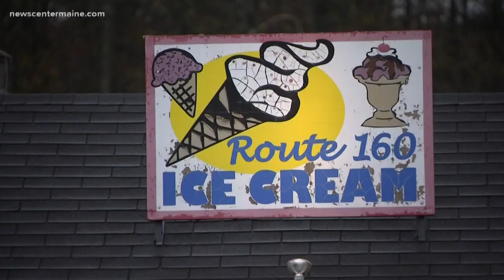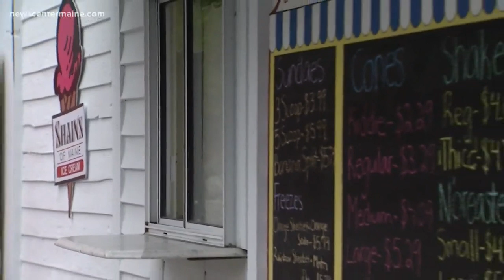Hiram's Route 160 Ice Cream robbed